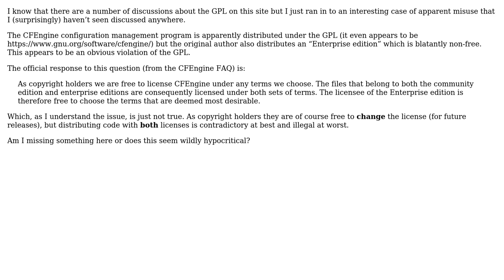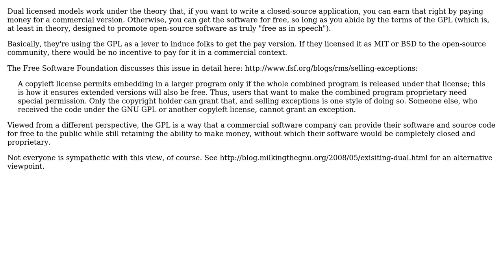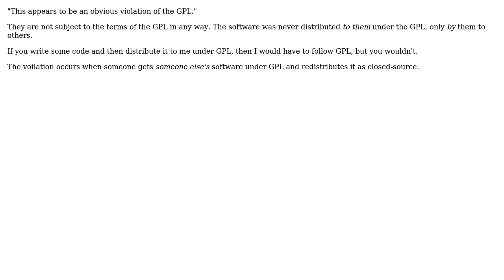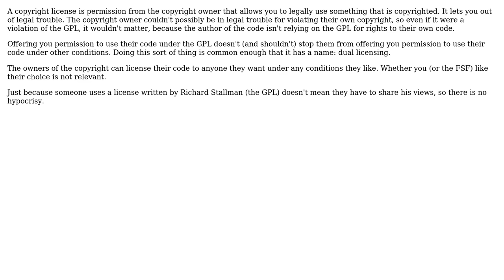Software Engineering: "Enterprise" version of GPL'd code? (5 Solutions!!)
Software Engineering: "Enterprise" version of GPL'd code?

With thanks & praise to God, and with thanks to the many people who have made this project possible! | Content (except music & images) licensed under CC BY-SA | Music | Images & others | With thanks to user tylerl user TRiG user Robert Harvey user Michael Shaw user jmp user Emilio M Bumachar user Elin and the Stack Exchange Network Trademarks are property of their respective owners. You are responsible for your own actions.